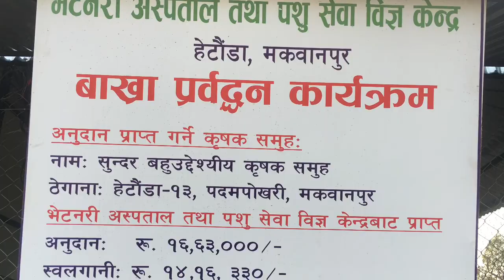बाख्रा फार्म#goat raring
हेटौंडाको पदमपुरस्थित सुन्दर महिला कृषक समूहद्वारा सञ्चालित बाख्रा फार्म